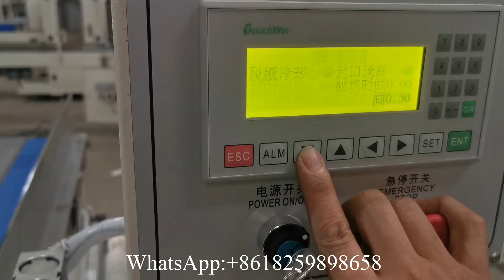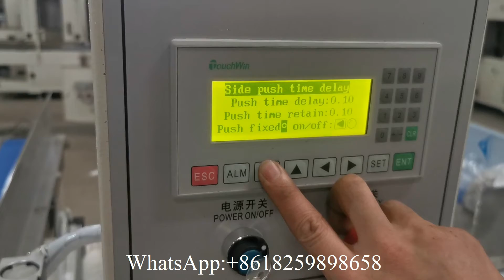Low price serviette tissue paper bag packing machine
XY GU 27 Low price serviette tissue paper bag packing machine